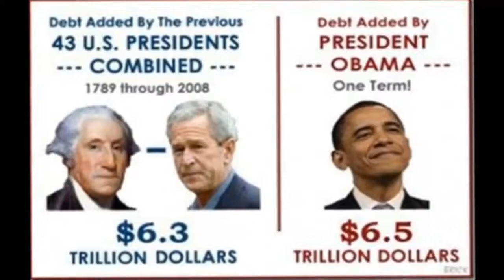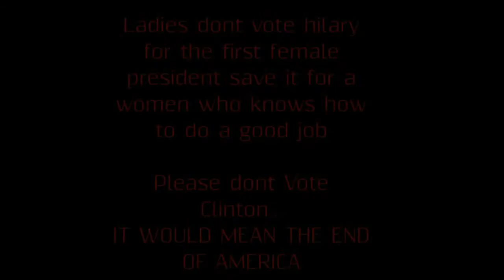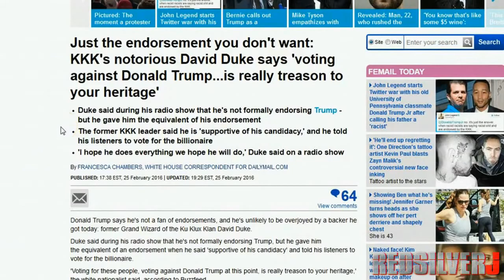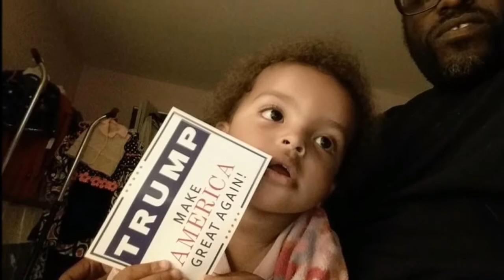OWNED! *Trump Has Now Destroyed CNN *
CNN   the Clinton network of lies have now gone into stupid fucking moron mode

Please help discredit  them